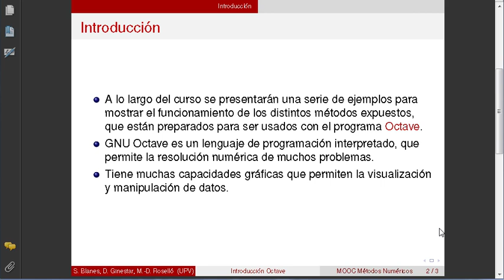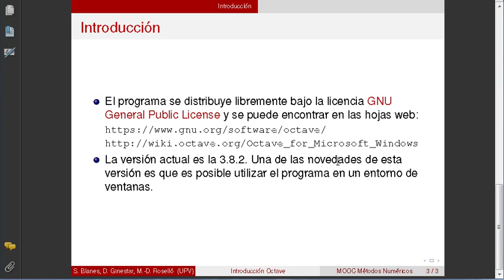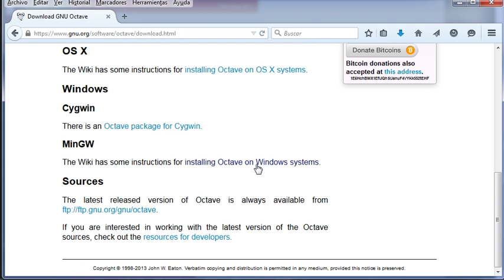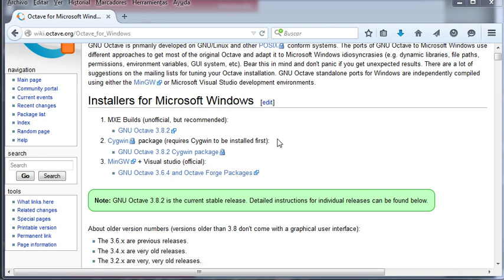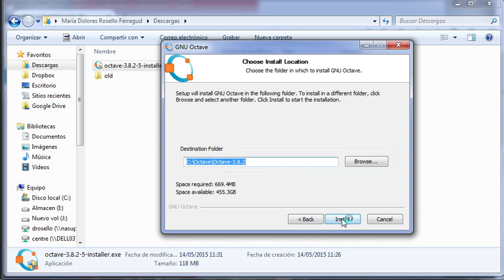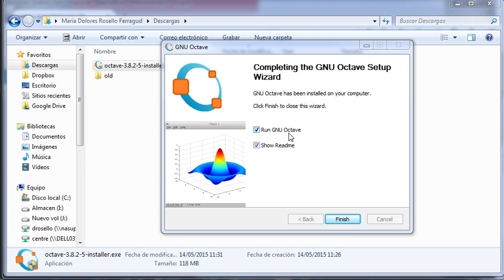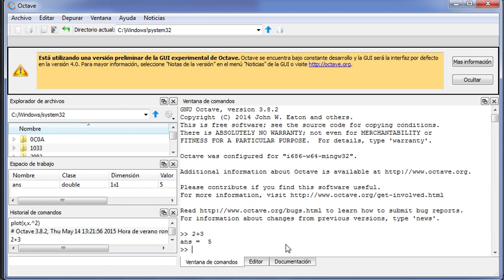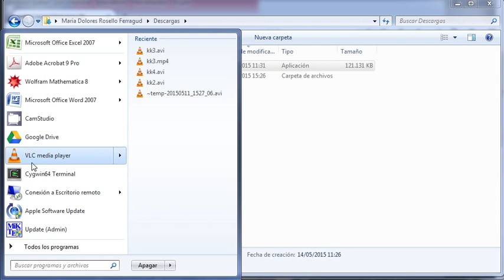Instalacion Octave en Windows 7 | 3/35 | UPV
Título: Instalacion Octave en Windows 7

Descripción automática: En este video se explica cómo instalar un lenguaje de programación interpretado en Windows 7 y cómo comenzar a utilizarlo. Este lenguaje es ideal para métodos numéricos y con capacidades gráficas, disponible de forma gratuita bajo la General Public License. Se indica cómo descargarlo desde dos páginas web, recomendando usar la versión más reciente, que permite un entorno de ventanas y evitando la versión que requiere un software específico, a menos que el usuario esté familiarizado con él.

Se muestra el proceso de instalación paso a paso: se inicia la descarga desde la página web, se ejecuta el archivo descargado y se siguen las instrucciones de instalación, dejando las opciones por defecto. Una vez instalado, se puede abrir directamente o desde el menú de programas.

El video termina mostrando cómo realizar operaciones básicas y gráficos en este lenguaje y menciona que en vídeos futuros se enseñarán operaciones más avanzadas y programación de métodos numéricos. Se incluyen consejos para solución de problemas al abrir gráficos por primera vez y se explica cómo cerrar el programa y encontrarlo a través del acceso directo o en el menú de programas.

Autor/a: Rosello Ferragud Maria Dolores